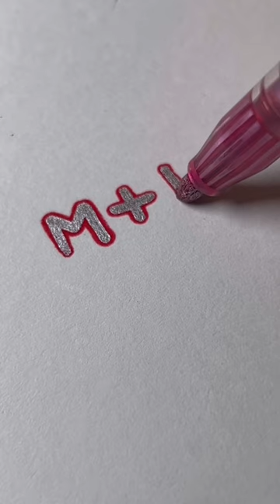😝💗🦋 recpect art woodcarving trendingshorts woodworker woodwork painting myhear@artistomg